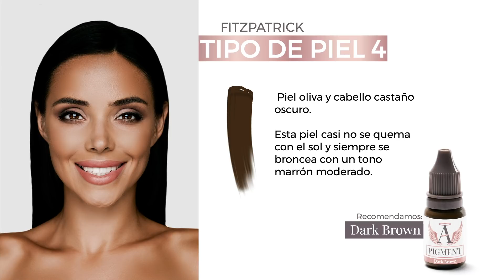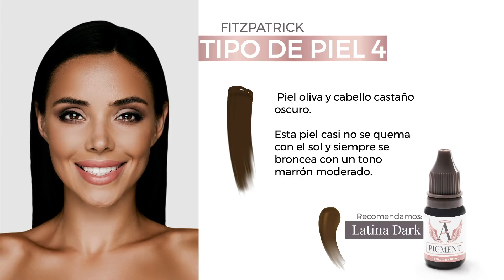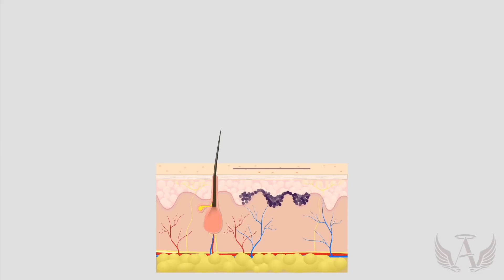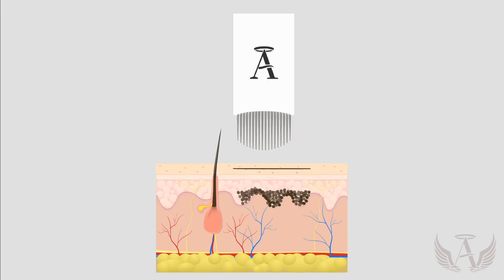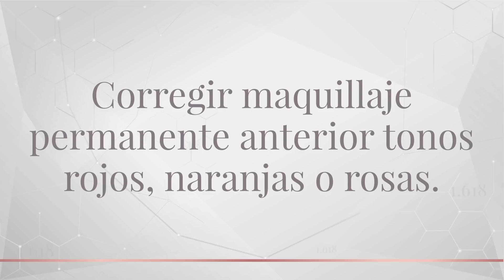Teoría del color | Beauty Angels Academy Latino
Aprenderás acerca de la teoría de color, pigmentos y cómo corregir un maquillaje permanente previo.

La escala  de Fitzpatrick es una guía para el color de la piel humana. Fue desarrollada en 1975 por Thomas B. Fitzpatrick como una forma de estimar la respuesta de diferentes tipos de piel a la luz ultravioleta (UV).

¿Quieres más información? ¡Escríbenos, para nosotros es un gusto ayudarte a cumplir tus sueños!